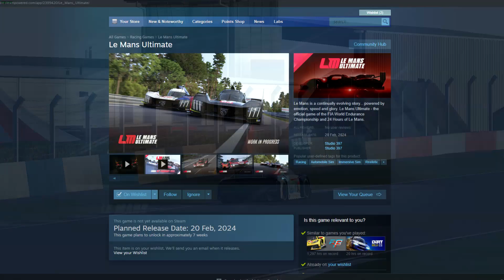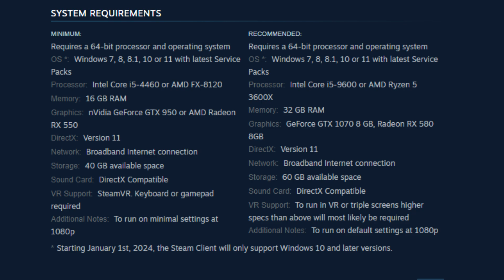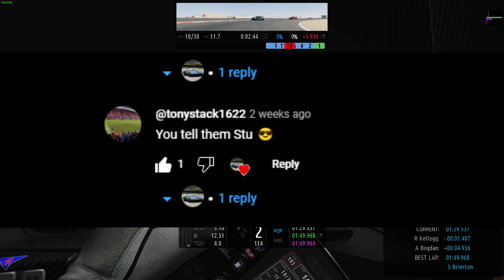HONEST REVIEWS | RFACTOR 2 | THE KING OF AI RACING!!!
My favourite sim for offline racing finally gets an Honest Review from me. RF2 has a special place in my heart for its out of this world AI, that no other sim can match its performance. (Once you have it tweaked correctly for the car and track of course)